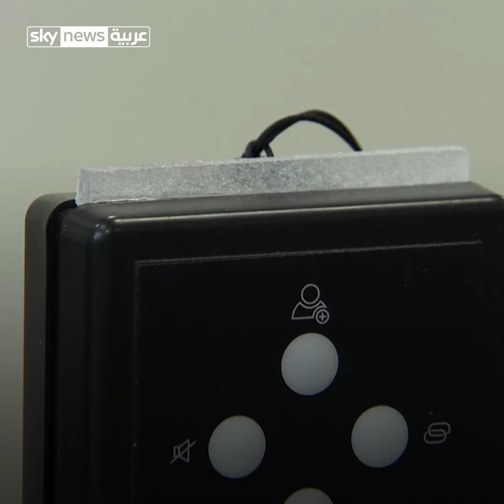جهاز يحقق التباعد الاجتماعي في زمن كورونا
طورت شركة ألمانية لتصنيع الإلكترونيات جهاز تعقب اجتماعي
لمكافحة Covid-19